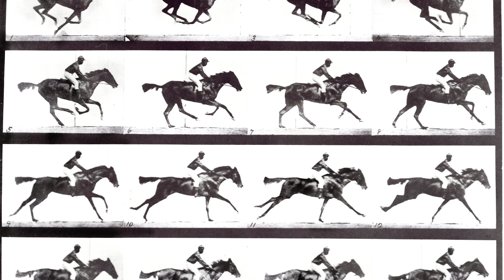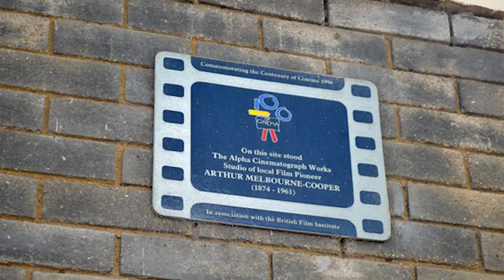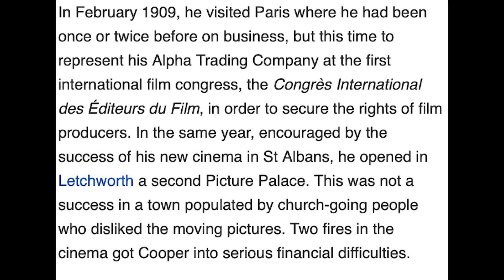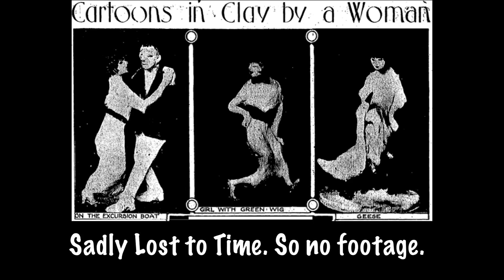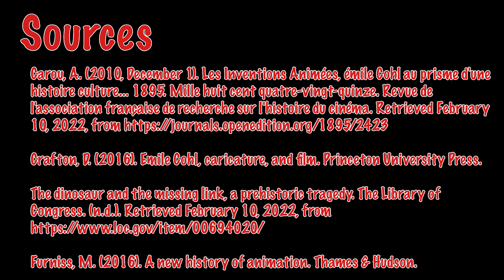Early Stop Motion and Its Influence on Cinema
Today I wanted to talk about early stop-motion and how that impacted cinema.

Sources
Carou, A. (2010, December 1). Les Inventions Animées, émile Cohl au prisme d'une histoire culture... 1895. Mille huit cent quatre-vingt-quinze. Revue de l'association française de recherche sur l'histoire du cinéma.
Crafton, D. (2016). Emile Cohl, caricature, and film. Princeton University Press.
The dinosaur and the missing link, a prehistoric tragedy. The Library of Congress. (n.d.). Retrieved February 10, 2022,
Furniss, M. (2016). A new history of animation. Thames & Hudson.
The history of stop motion – in a Nutshell. Stop Motion Magazine. (2016, June 4).
New York, NY: Variety Publishing Company. (1970, January 1). Internet Archive.

All music and clips are in the credits of the video.